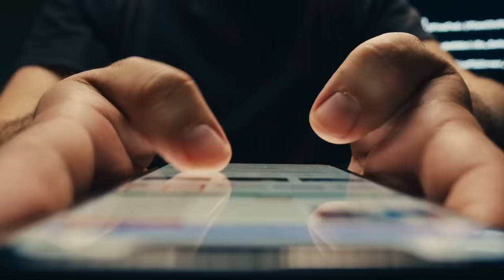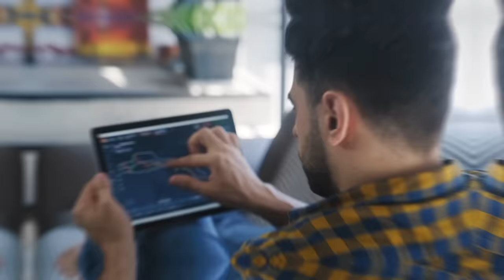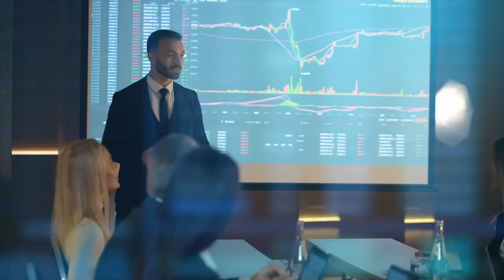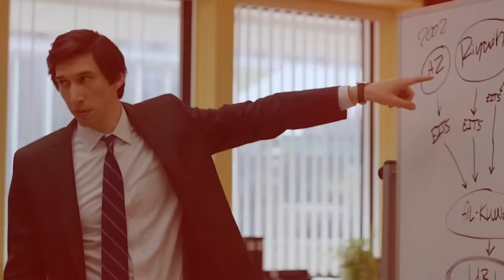12 Things That Makes Zero Sense to Sigma Males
12 Things That Makes Zero Sense to Sigma Males.
While most people do things without questioning the reason behind them, some individuals have their own unique perspective on things. These mysterious and independent men may not fit into the traditional hierarchy of male dominance, but that doesn't make them any less valuable or influential.

Their lone-wolf mentality and ability to think for themselves often make people wonder why they do certain things. Not everyone may understand the sigma males, and that's exactly why many people underestimate them. They think differently, live differently, and see the world differently than others. While they may seem mysterious and hard to understand, here are 12 things that make zero sense to Sigma males.